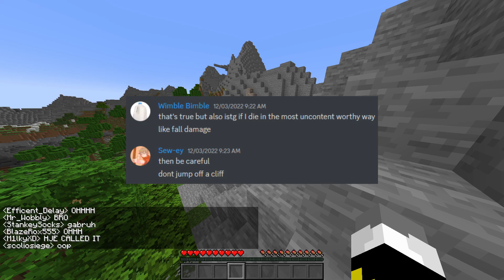This was not a good plan at all || Discount Double Life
AAAAAAAAAAAAAAAAAAAAAAAAAAAAAAAAAAAAAAAAAAAAAAAAAAAAAAAAAAAAAAAAAAAAAAAAAAAAAAAAAAAAAAAAAAAAAAAAAAAAAAAAA k bye